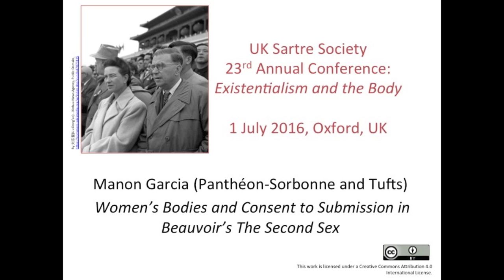Women's Bodies and Consent to Submission... Manon Garcia (Panthéon-Sorbonne and Tufts)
Manon Garcia (Panthéon-Sorbonne and Tufts) on "Women's Bodies and Consent to Submission in Beauvoir's The Second Sex."

This presentation was recorded on 1 July 2016 at the UK Sartre Society conference which took place at St Peter's College, Oxford, UK.